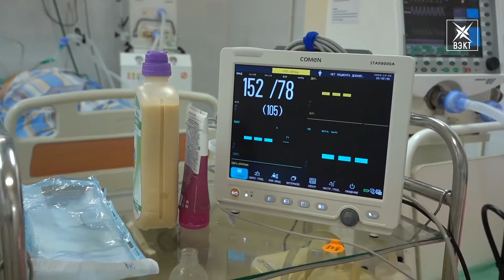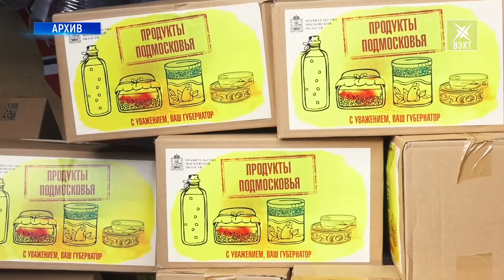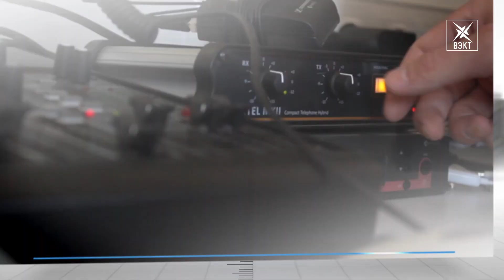«Гость в студии»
Подробнее о деятельности волонтеров, а также о той помощи, которую оказывает государство врачам, смотрите в программе «Гость в студии». На наши вопросы ответили первый заместитель главы городского округа Воскресенск Владислав Сатинаев и начальник отдела управления по физической культуре, спорту и работе с молодежью Анна Богданова.